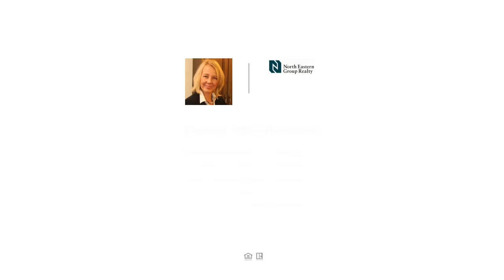8910 E 375 N, Churubusco, IN - REAL ESTATE VIDEO